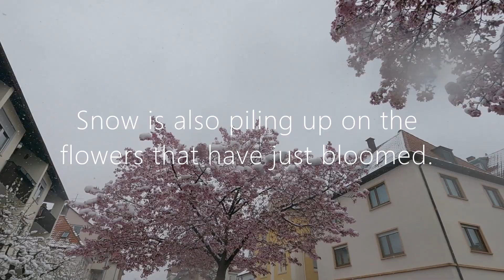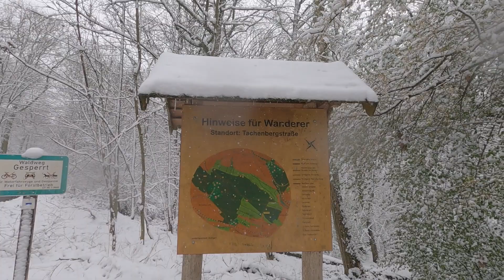【Sttutgartドイツ🇩🇪】Snow in April Stuttgart Germany / Snowy run through the vineyards!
When we opened the window, it was snowing all around outside!
We thought it was getting warmer, but then this snow.
Please enjoy Stuttgart in April with snowy scenery ;)

🎬Recommended Videos🎬